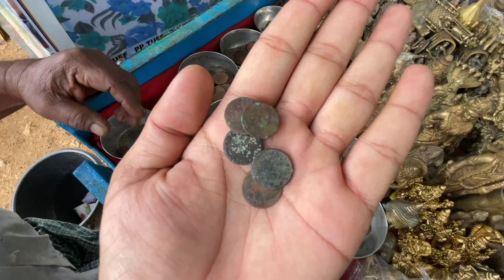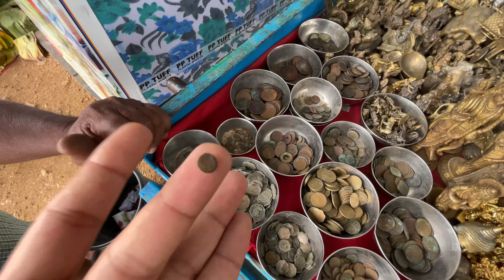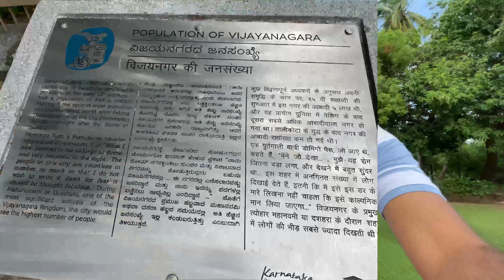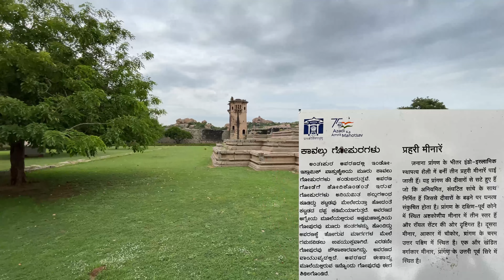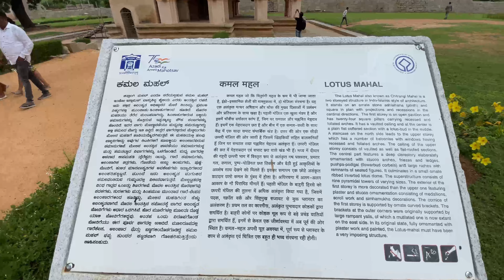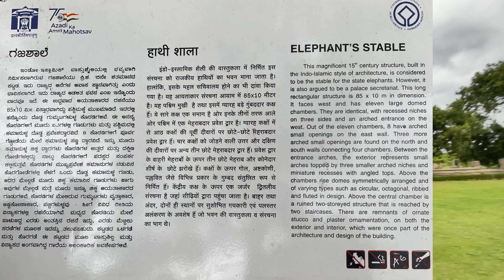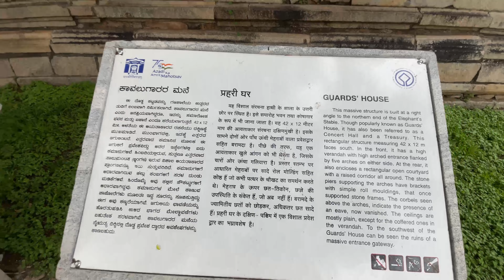🥰 3rd part of Hampi ❣️@HRK88KAPIL